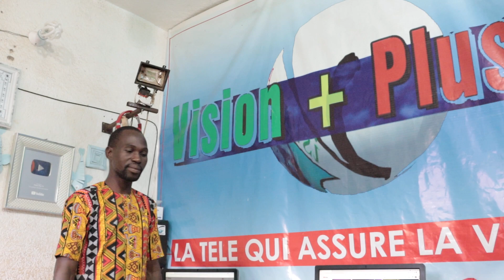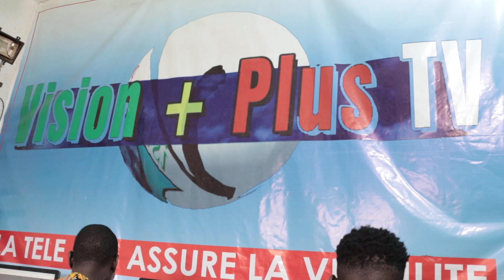MOMENT DE CAUSERIE A VISIONPLUSTV